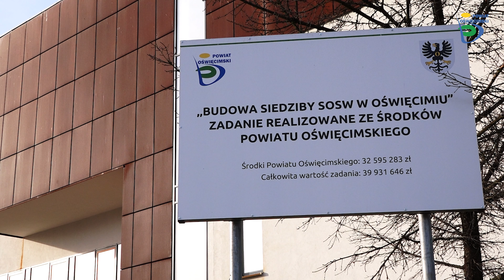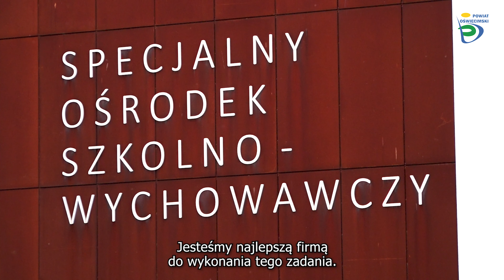Trzeci etap przebudowy i rozbudowy SOSW w Oświęcimiu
Symbolicznym wbiciem łopat przez starostę oświęcimskiego Andrzeja Skrzypińskiego, wicestarostę Pawła Kobielusza i członka zarządu powiatu Jerzego Mieszczaka oraz przedstawicieli wykonawcy, 7 listopada 2022 r. zainaugurowano trzeci etap przebudowy i rozbudowy Specjalnego Ośrodka Szkolno-Wychowawczego w Oświęcimiu.

To kluczowa inwestycja Powiatu Oświęcimskiego. Trzeci, a zarazem ostatni etap swoim zakresem obejmuje budowę sali gimnastycznej, przebudowę budynku szkoły podstawowej z dobudówkami i połączenie go przewiązkami z pozostałą częścią rozbudowanego ośrodka.

Przypomnijmy, że 17 października br. przedstawiciele Zarządu Powiatu w Oświęcimiu podpisali z wykonawcą umowę na realizację trzeciego etapu. Zadanie zrealizuje Przedsiębiorstwo Inżynieryjno-Budowlane „BUDECON” SA z Sosnowca. Po zakończeniu robót SOSW w Oświęcimiu będzie jednym z najnowocześniejszych tego typu ośrodków w naszym kraju.

W rozbudowywanym od kilku lat Specjalnym Ośrodku Szkolno-Wychowawczym w Oświęcimiu uczy się i rehabilituje 270 osób. Już teraz do dyspozycji mają m.in. nowoczesne i funkcjonalne sale, dobrze wyposażone pracownie nauki zawodu, oraz basen.